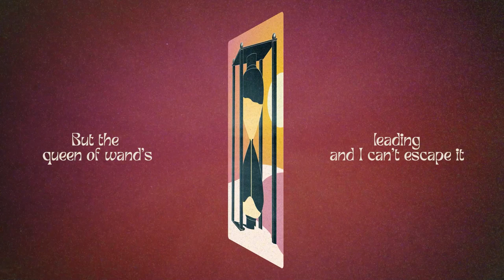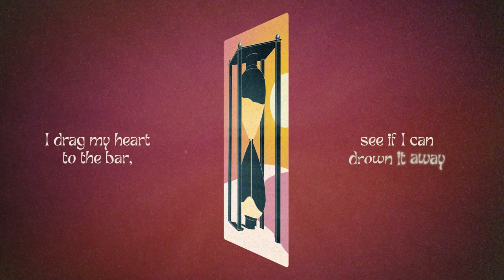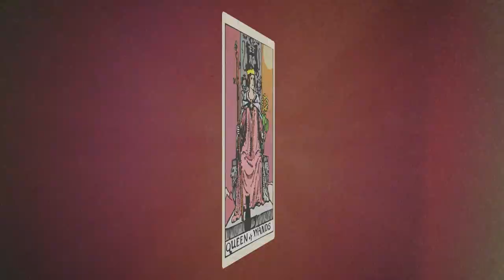Kainalu - Queen of Wands (Official Lyric Video)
Lyric video - Glitchybb
Card artwork - Trent Prall